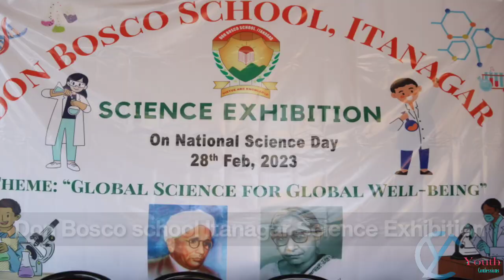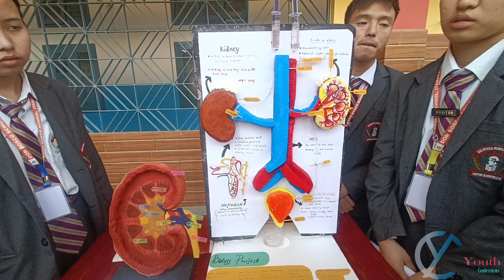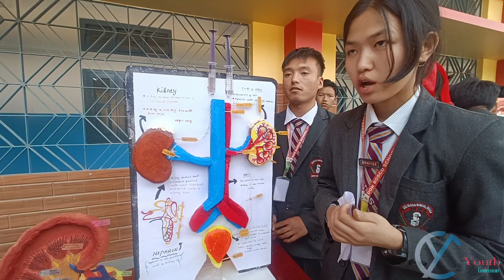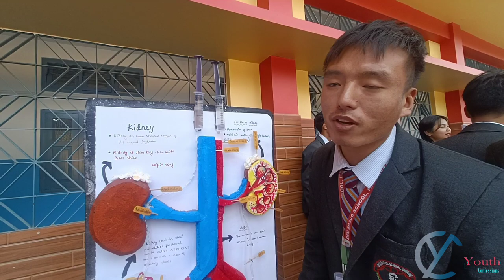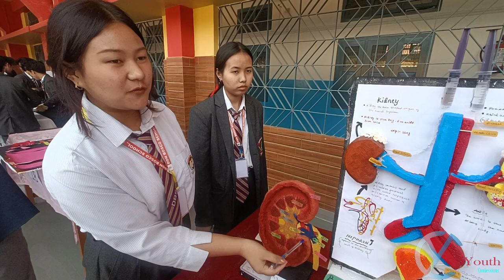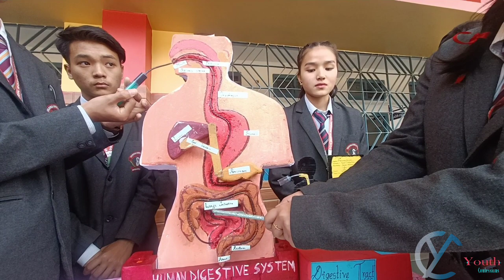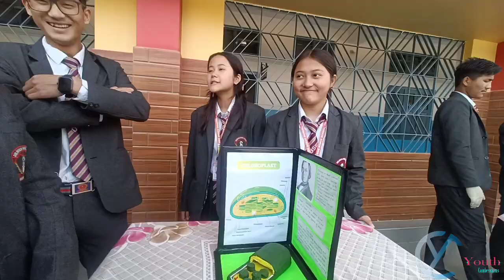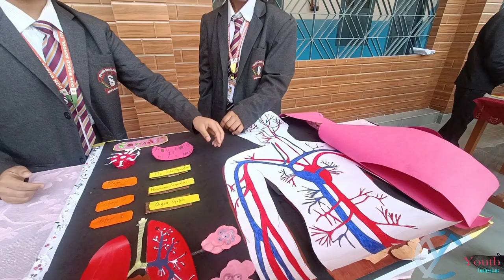The smartness shows they have something in them. Don Bosco School Itanagar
Science Exhibition by the students of Don Bosco school Itanagar Arunachal Pradesh. Have a dekho and you won't regret. This is a collection of various presentation by various students on the occasion of National Science Day at Don Bosco School Itanagar.